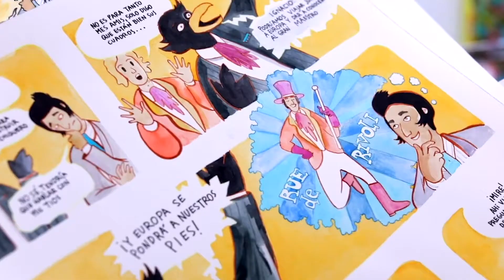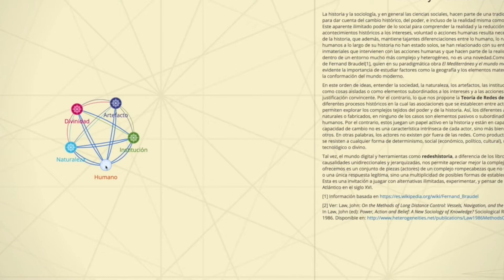Escuela de Posgrados | Facultad de Artes y Humanidades | Universidad de los Andes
Cuando usted elige estudiar su posgrado en la Facultad de Artes y Humanidades de la Universidad de los Andes no se inscribe únicamente a una maestría o a un doctorado. Las ideas de creación y de investigación más arriesgadas que usted tenga en mente se pueden hacer realidad cuando se conciben y se realizan por medio de las herramientas de diferentes campos del conocimiento. La Escuela de Posgrados le permite entrar en contacto con colegas y compañeros de distintas disciplinas y trabajar con excelentes profesores.